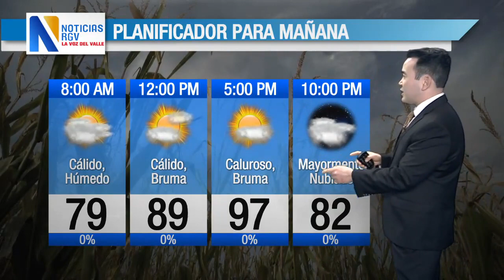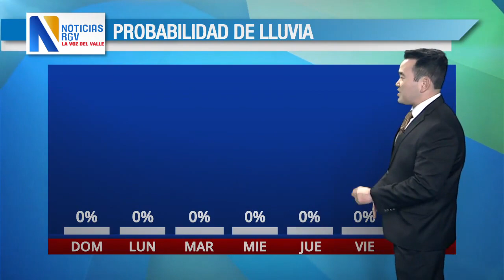Pronostico sabado 10pm